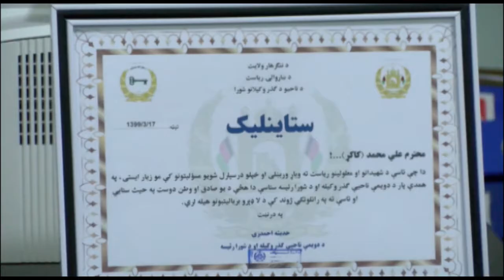RANGEN MAKHAM 25 06 2020 JUNE